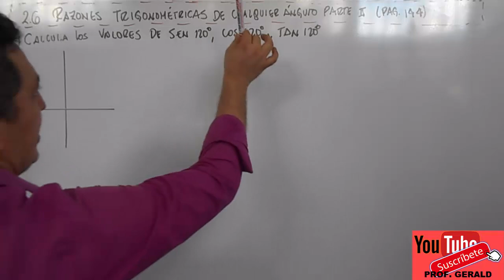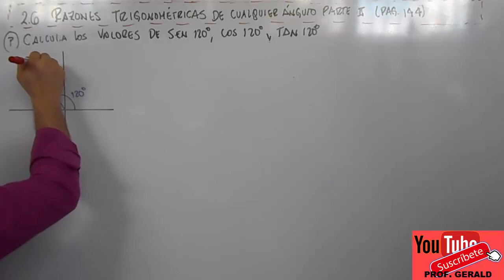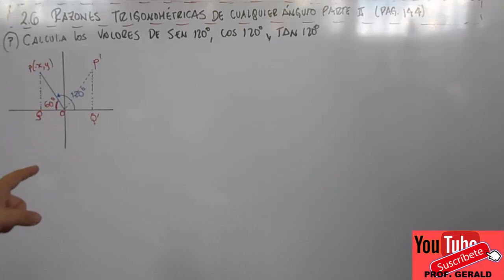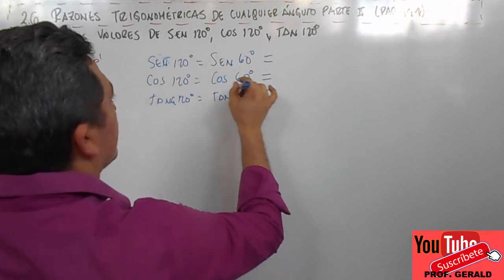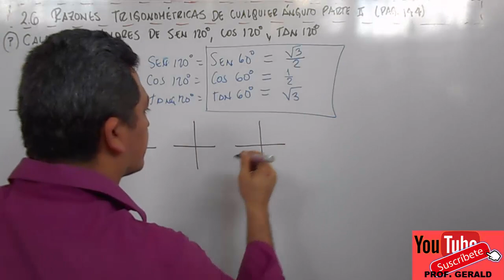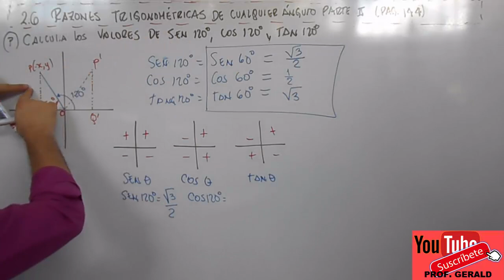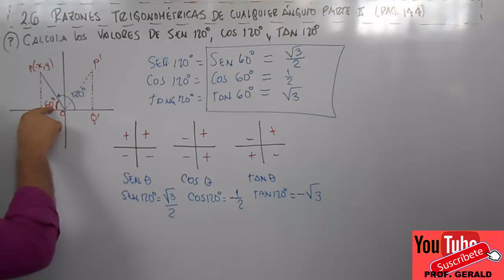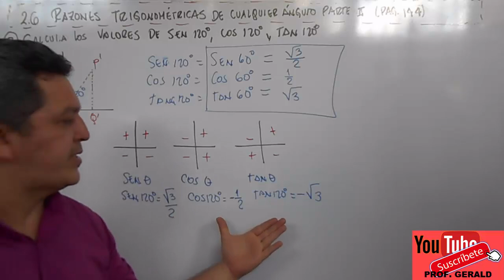2.6 RAZONES TRIGONOMÉTRICAS DE CUALQUIER ANGULO PARTE II 1º AÑO DE BACHILLERATO